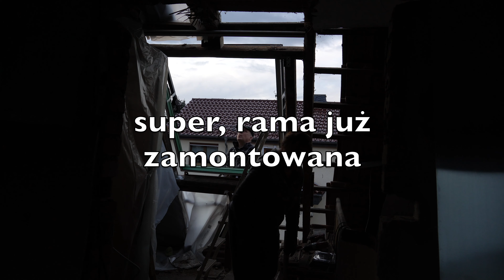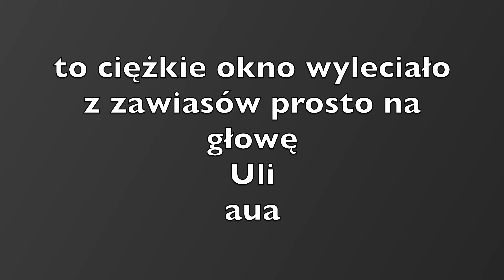Niewiele brakowało a zabiłbym żonę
Przy montażu , skrzydło okna wysunęło się z uchwytu i spadło Uli na głowę. Oj bolało...
 Znajdziecie nas również na Instagram
Piotr Mrochem i Urszula Mrochem